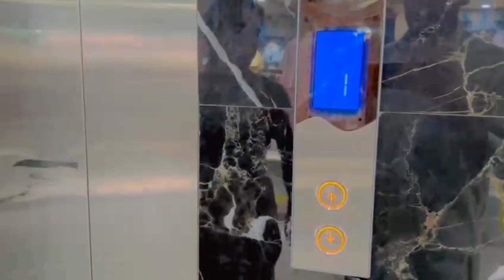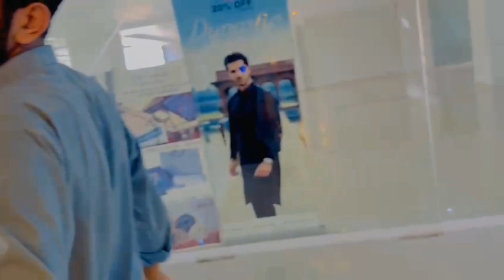Girte Girte Bacha Gaya 😱|Lift Mein Phas Gaya 😢 |Riaz Mazari Vlogs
Riaz Mazari Vlogs

We have made this video just for laughing fun,not for hunting anyone's feelings or for hurting any religion, just for laughing jokes, thanks you

hits likes.

lots of ❤️